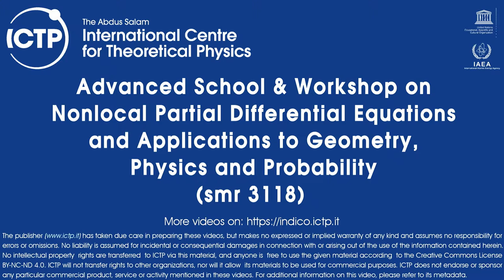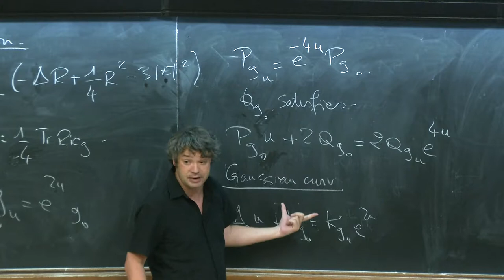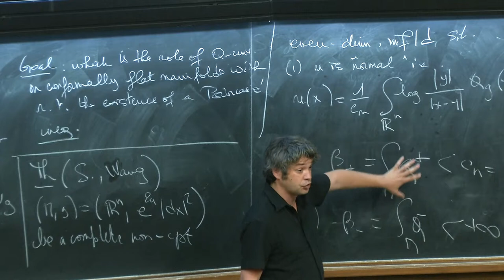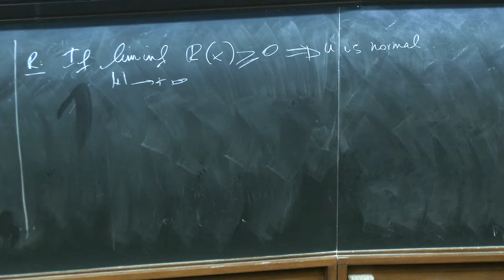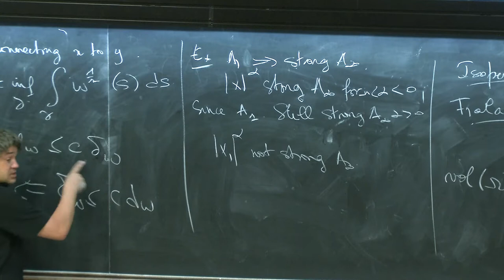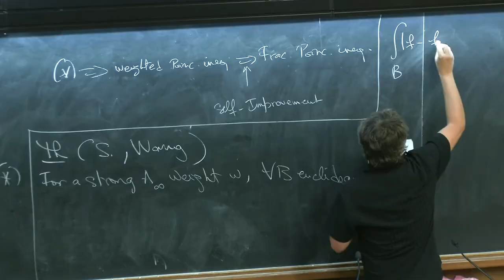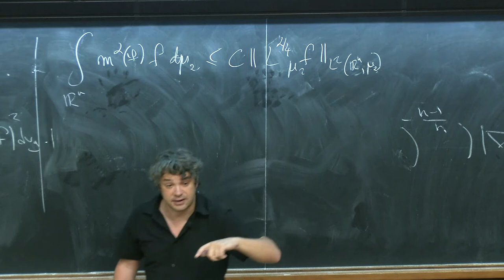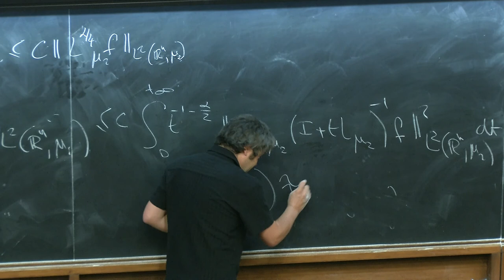Fractional Poincare inequalities on manifolds with finite total Q-curvature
Speaker: Sire, Y. (John Hopkins University, Baltimore)
2017_05_31-14_00-smr3118